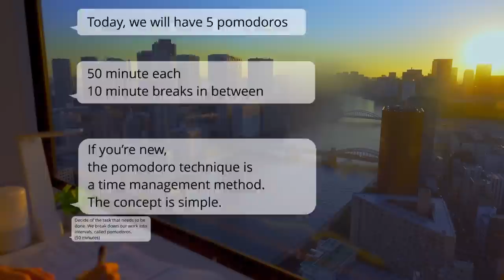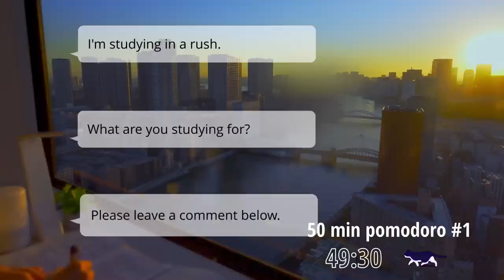5-hour STUDY WITH ME🔥✒️ / pomodoro (50/10) / Ambient🎧 / Fire Crackling / Focus music / study music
Hope this study video helps you to study.
This content would get you motivated more for studying and you would avoid using SNS while studying.
I would be happy.

The pomodoro technique is a time management method.
The concept is simple.
Decide of the task that needs to be done.
We break down our work into intervals, called pomodoros. (50 minutes in this time)
Then we work on our task.
Have a break after each pomodoros (10 minutes in this time)

My profile:
Japanese employee
Why I post these videos:
1. I love reading and studying something
2. I love Japanese scenery
3. I love connecting with foreign people
So, I would like to share my experience with people live all over the world through these videos.

00:00:00 intro
00:01:12 pomodoro#1
00:51:09 Break#1
01:01:09 Pomodoro#2
01:51:08 Break#2
02:01:07 Pomodoro#3
02:51:05 Break#3
03:01:03 Pmodoro#4
03:51:01 Break#4
04:01:00 Pmodoro#5
04:50:57 Break#5
05:00:54 Outro